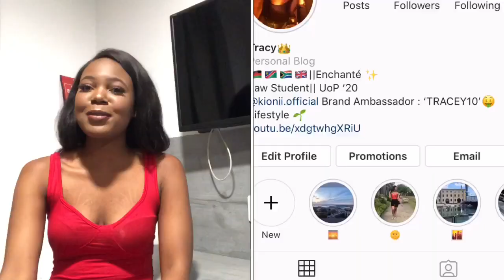Why I Changed My Lifestyle|| Fitness Journey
Hey guys,

I had so much anxiety before posting this video as this is a big part of me that I don’t really like to talk about. However, It’s very important to love yourself no matter whatever size you are. The most important part is that you’re taking care of yourself and becoming better each day.

Love,

Tracy